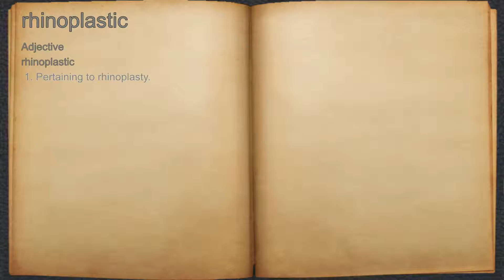What does rhinoplastic mean?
A spoken definition of rhinoplastic.

Intro Sound:
Typewriter - Tamskp